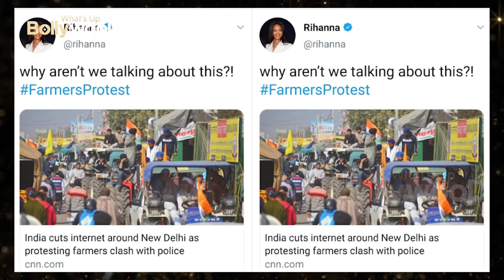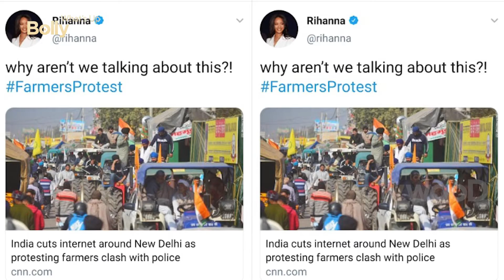SHOCKING 🤐😲Kangana Ranaut Attacks Rihanna For Farmers Tweet, Calls Them Terrorists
the ongoing farmer movement in India, has now come into sight of the whole world... It has now been more than 60 days for the farmers who are protesting against the agricultural law. However, in the meantime now farmers are getting support from all over the world. Now recently American pop star Rihanna tweeted in support of farmers with her Twitter handle. Rihanna tweeted, "why aren’t we talking about this?! FarmersProtest Bollywood celebs are continuously giving their reaction on Rihanna's tweet.

Bollywood Actress Swara Bhaskar supported Rihanna's tweet.  At the same time, Kangana Ranaut responded to Rihanna's tweet but not in support of farmers

 Actress Kangana Ranaut tweeted, "No one is talking about it because they are not farmers they are terrorists who are trying to divide India, so that China can take over our vulnerable broken nation and make it a Chinese colony much like USA... "

 Kangana Ranaut further wrote, "Sit down you fool, we are not selling our nation like you dummies."

" People are commenting a lot on Kangana Ranaut's tweet and giving their feedback.

To note, Rihanna made this tweet on a news article in which it was written that the government had shut down the Internet after the fight between the farmers and the police.

 At the same time, the government had said about shutting down the internet, that this step has been taken keeping safety in mind.